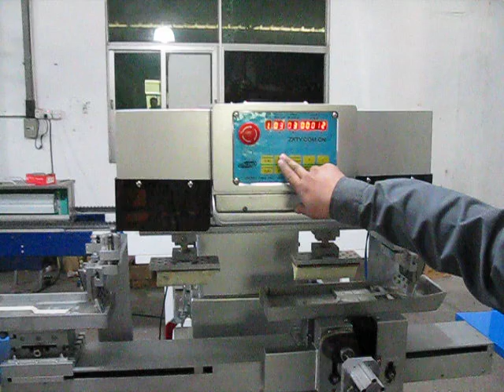automatic heel pad printing machine applicator,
two pad heel sole printer,

shoe wedge printing machine,

Ms Ada
Sale Manager
Sumglex  Europe Corp
skype: secadae